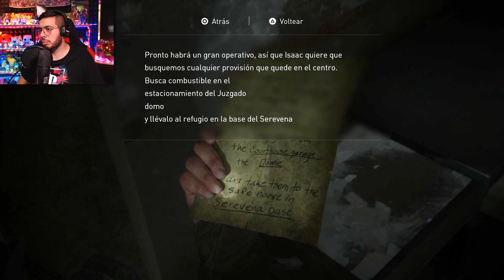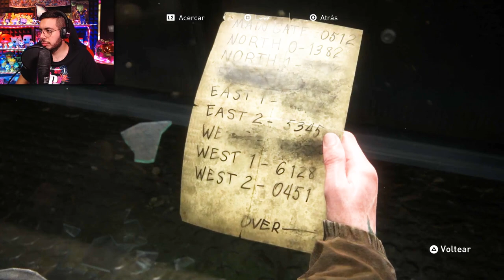The Last of Us 2 Gameplay #3 Por la VENGANZA y DINA no SIRVE - Wefere Juegos